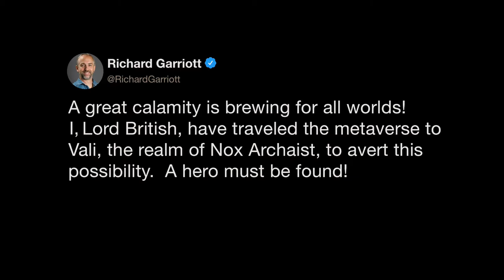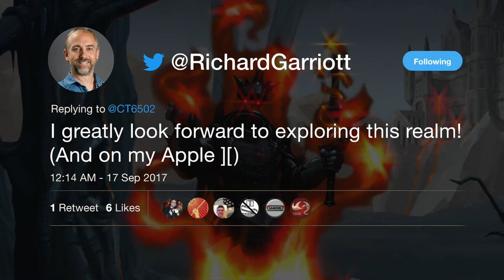Nox Archaist Promo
Nox Archaist is a tile-based, 8-bit, sword-and-sorcery role-playing game modeled after the iconic games of the 1980s. Our goals for this project are to capture the retro-gaming experience from the 1980s and explore what might have happened if commercial RPG development had continued on 8-bit computers to the present day.

Nox Archaist will be playable on both original Apple II hardware (128k enhanced Apple //e, Apple IIc, and Apple IIGS) and modern Mac and Windows PCs through emulators. We are developing Nox Archaist from scratch, in assembly language, on real Apple II hardware. We're talking handmade quality bits here. All 8 of them.